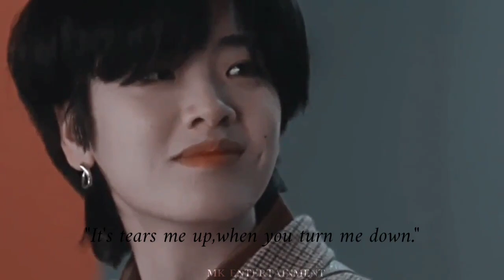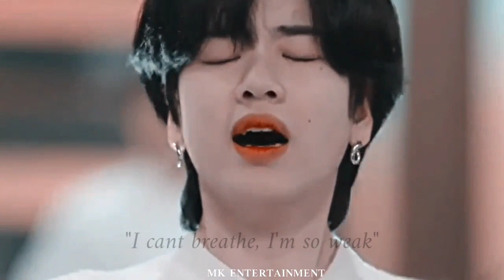𝒎𝒂 𝒉𝒚𝒖𝒏 𝒚𝒊 - 𝑫𝒐𝒏𝒕 𝒍𝒆𝒂𝒗𝒆 𝒎𝒆 | 𝒊𝒕𝒂𝒆𝒘𝒐𝒏 𝒄𝒍𝒂𝒔𝒔 [𝐅𝐌𝐕]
𝐬𝐨𝐧𝐠: 𝐥𝐨𝐯𝐞 𝐢𝐬 𝐠𝐨𝐧𝐞 𝐛𝐲 Dylan Matthew and SLANDER
𝐝𝐫𝐚𝐦𝐚: 𝐢𝐭𝐚𝐞𝐰𝐨𝐧 𝐜𝐥𝐚𝐬𝐬